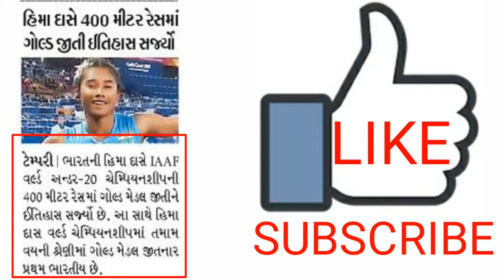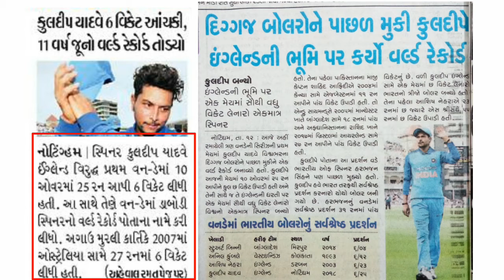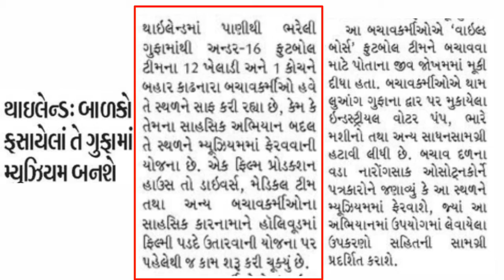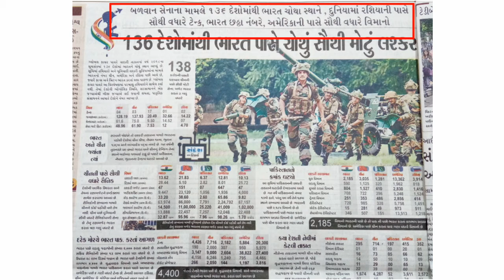Daily Current Affairs News 13/7/2018 UPSC GPSC online study logics